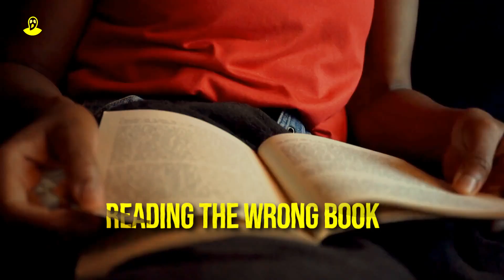Prisons More Dangerous Than DEATH (SHOCKING)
Dive into the dark underbelly of the world's penal system with "10 Prisons That are Worse Than Death." This video pulls back the curtain on the most notorious prisons around the globe, offering an unfiltered look at the inhumane conditions and human rights violations that plague these institutions. This is no fairytale—this is a gritty, real-life exposé.

From maximum-security fortresses to overcrowded hellholes, we tackle the harsh reality of life behind bars. We explore the stories of those who have suffered under unethical prisons where torture, solitary confinement, and overcrowding are the norms. With our in-depth analysis, you'll understand why these prisons have earned their reputation as being worse than death.

You'll learn about the chilling facts of prisoner abuse, hear harrowing jail horror stories, and discover why some critics say a life sentence in these places is even worse than death row. This isn't just about crime and punishment; it's a critical look at a broken system and its impact on human lives. We cover the pressing issue of unjust incarcerations and how the worst prisons seem to flout the notion of 'correctional' facilities.

If you're intrigued by true crime, passionate about human rights, or just curious about how bad a prison can get, then this video is a must-watch. But be warned—once you dive into these controversial prisons, there's no turning back. Are you ready to uncover the truth?

⌛ Chapters
00:00 - Intro